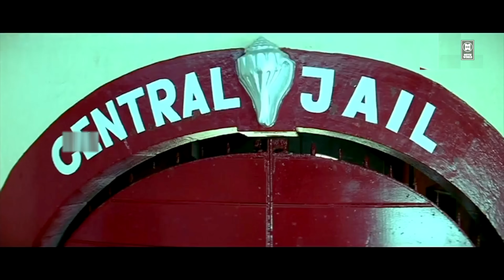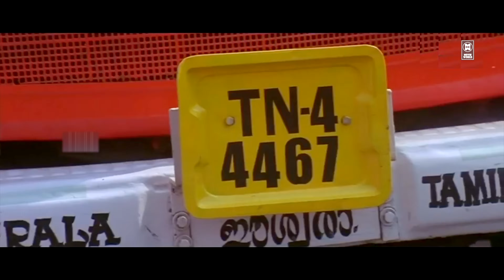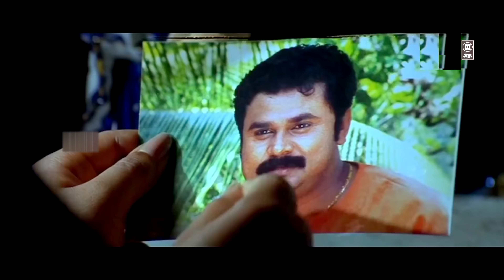പച്ചവെള്ളം വിറ്റിട്ടാണെങ്കിലും നമ്മള് ജീവിച്ചു പൊക്കോട്ടെ സാറേ | Dileep | Runway Movie Mass Scene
Runway Malayalam Full movie

Produced by V. K. Naushad , Mohandas

Starring : Dileep , Indrajith Sukumaran , Murali , Harisree Ashokan , Kavya Madhavan , Jagathy Sreekumar , Kaviyoor Ponnamma , Oduvil Unnikrishnan , Riyaz Khan , Mithun Ramesh , Cochin Haneefa , Kalasala Babu , Bhavana , Suja Karthika

|| ANTI-PIRACY WARNING ||

*COPYRIGHT PROTECTED*